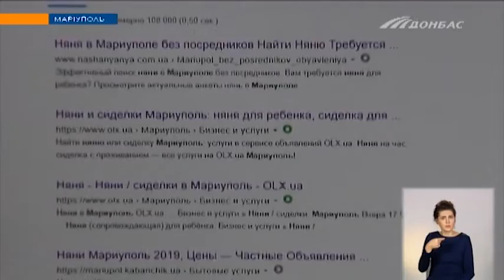Чем занять детей на каникулах?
Уже вскоре школьники Донбасса пойдут на каникулы,  в Мариуполе ученики вместо двух недель будут отдыхать почти месяц. Как занять школьников, чтобы они провели новогодние праздники с пользой и без приключений? Советы собирал Максим Чумак